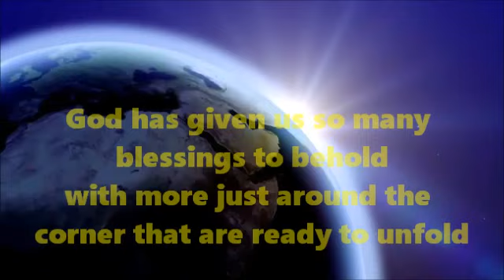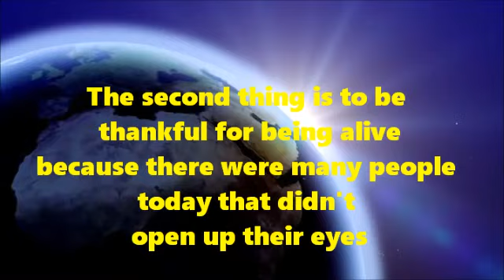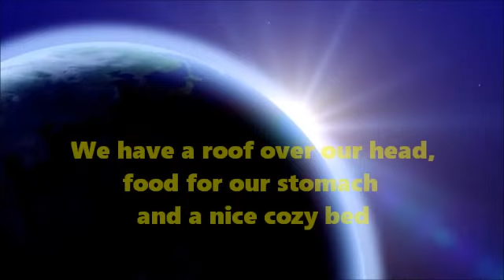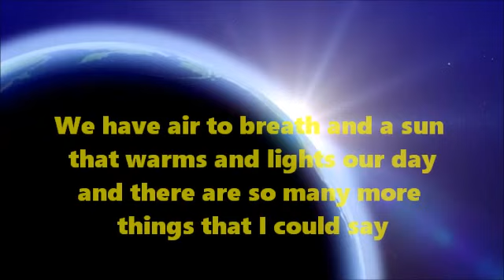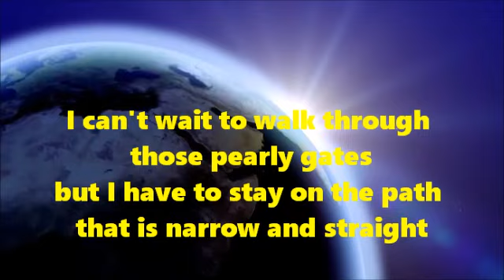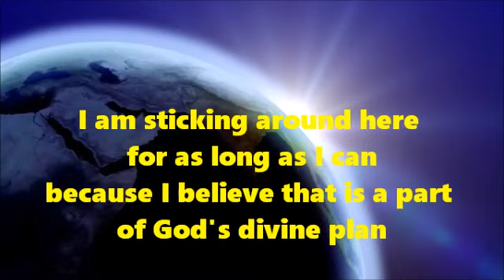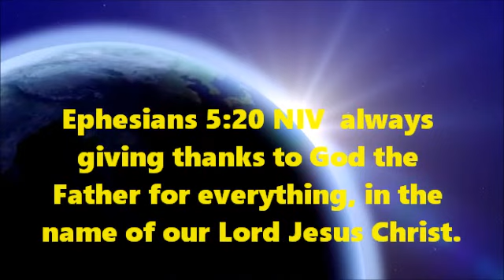Are You Thankful for All of Your Blessings?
We should be so thankful for of the things the Lord has done for us.

Ephesians 5:20 NIV always giving thanks to God the Father for everything, in the name of our Lord Jesus Christ.

I would like you to think about all of your blessings that you have today. It will probably blow your mind when you think about how many that you have. Even the little things, we should be thankful for. Here's the song lyrics to a song called, "Give Thanks".

Give thanks

We give thanks to You oh Lord

We give thanks

Songwriters: JOHN JACKSON